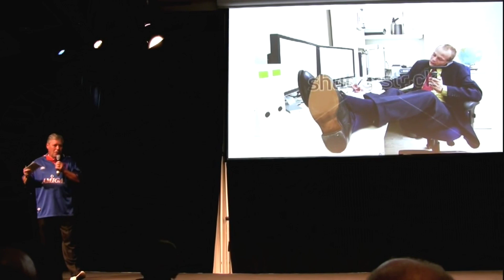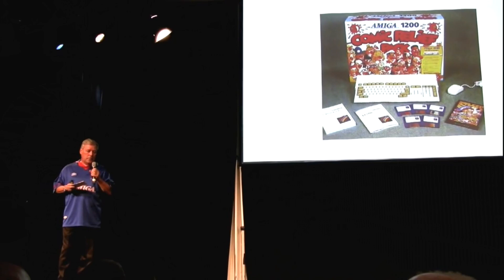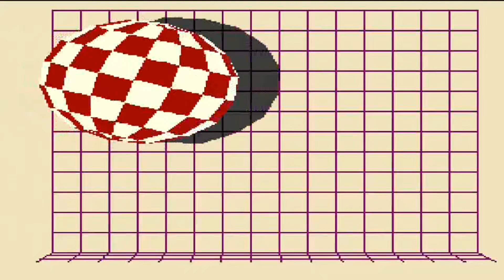Make A Wish - Amiga Story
Its 29 April wich is World Wish Day, an annual day of recognition and celebration of the wish granted to Chris Greicius in 1980 that inspired the creation of Make-A-Wish charity.

Colin Proudfoot, who was a manger at Commodore Uk, during the Amiga 30th event tells the touching story of a terminally ill kid who dreamed of owning the new Amiga. CommodoreUK & Make A Wish made it happen!

As someone who has most of there life dreamed about owning the next new Amiga, (kind of achived it twice with getting a power tower Amiga and fianally the X1000) I think I would of made the same wish when I was a kid, its also important that a foundation like this get money,

I decided to try and raise £399 for make a wish Uk, the same cost of an A1200 was in 1993.